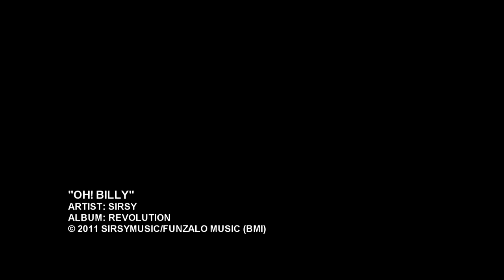"Oh! Billy" Music Video - by SIRSY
Time lapsed video of SIRSY's concert on New Year's Eve at Putnam Den in Saratoga Springs, NY.